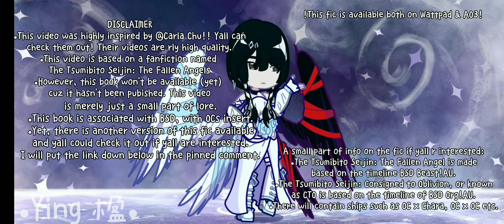We Will Be Adored! • BSD X OCs • Fanfiction • The Fallen Angels (DOA) trio • Inspired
Highly Inspired by: @CarlaChu_

This video is based on a fanfiction (on Wattpad) named The Tsumibito Seijin: The Fallen Angels. Its a BSD x Ocs fic but with BEAST!AU timeline. There will be ships such as Chara x OC, OC x OC, and even poly ships (which also includes gay and les ships)

This fic is currently not available due to some circumstances. You could say this video is a small part of lore for it. However, you can find another book with the same topic, but diff timeline, which is the original BSD timeline. Its named The Tsumibito Seijin: Consigned to Oblivion, or known as CTO. You can check it out on Wattpad!

All these stories are under the same series called 'The Tsumibito Seijin'.